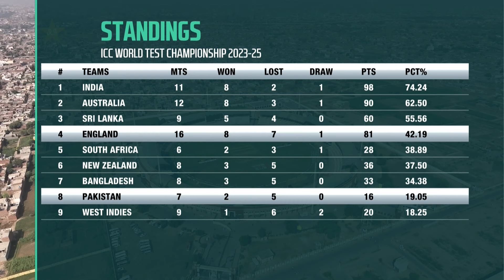Pitch Side Pre Match Studio Show | Pakistan vs England | 1st Test Day 1, 2024 | PCB | M3G1K